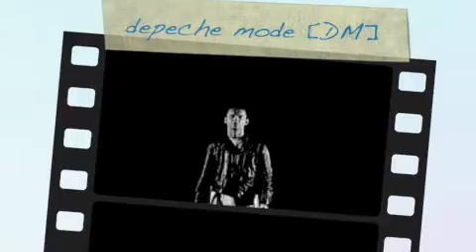Depeche Mode Enjoy the Silence Hands and Feet Mix